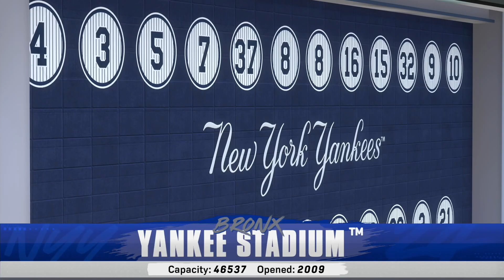🔴LIVE NOW! New York Yankees vs Toronto Blue Jays - Apr 7, 2024 MLB Full Game - MLB 24 EN VIVO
New York Yankees vs Toronto Blue Jays - Apr 7, 2024 MLB Full Game - MLB 24 EN VIVO

Spring Training
MLB Full Game
MLB LIVE
BEISBOL
BEISBOL EN VIVO
MLB

2024 Major League Baseball season
2024 Regular MLB season
mlb highlights 2024
MLB Highlights
MLB
2024 Major League Baseball season
2024 Regular MLB season
Baseball
Sport
full game highlights
Game Highlights
MLB Highlights
AL All-Stars
NL All-Stars

mlb live
mlb highlights 2024
baseball
2024 Regular MLB season
mlb the show 24
mlb highlights

baseball match
live baseball
mlb tv
mlb
baseball
sports
mlb highlights
sports highlights
baseball highlights
wild card
opening day

Arizona Diamondbacks
Atlanta Braves
Baltimore Orioles
Boston Red Sox
Chicago Cubs
Chicago White Sox
Cincinnati Reds
Cleveland Guardians
Colorado Rockies
Detroit Tigers
Houston Astros
Miami Marlins
Milwaukee Brewers
Minnesota Twins
Oakland Athletics
Philadelphia Phillies
Pittsburgh Pirates
Seattle Mariners
Texas Rangers
Toronto Blue Jays
Washington Nationals

Nick Lodolo
Elly De La Cruz
Noelvi Marte
Edwin Arroyo
Cam Collier
Aaron Judge

MLB LIVE
BEISBOL
BEISBOL EN VIVO
MLB